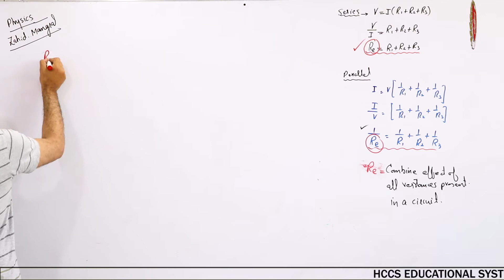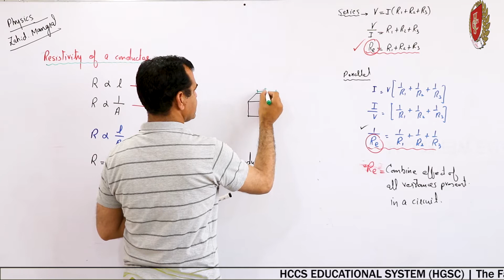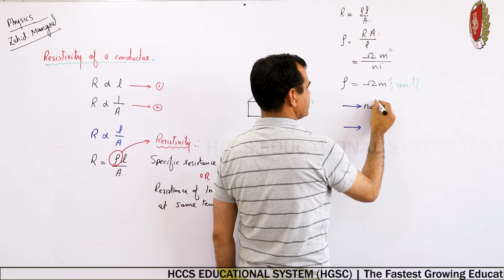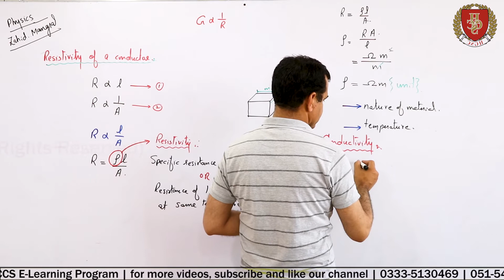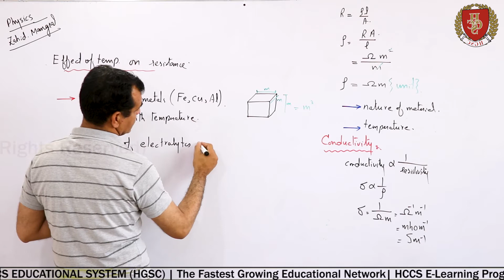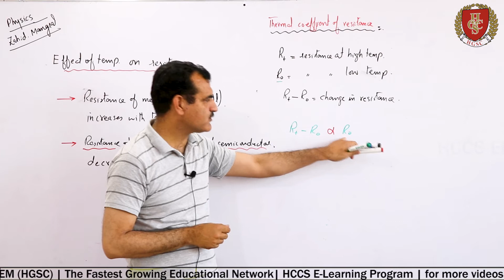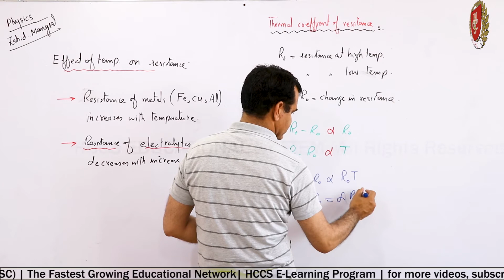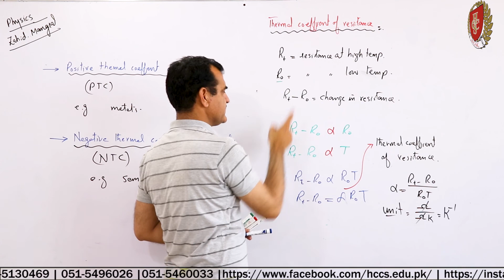Resistivity of a Conductor | Current Electricity (Part-IV) | Physics-II | Prof. ZAHID | LEC#18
This video will cover following topics:
Resistivity of a Conductor
Resistivity
Conductivity
Effect of Temperature on Resistance
Thermal Coefficient of Resistance
Positive thermal Coefficient of Material
Negative thermal Coefficient of Material